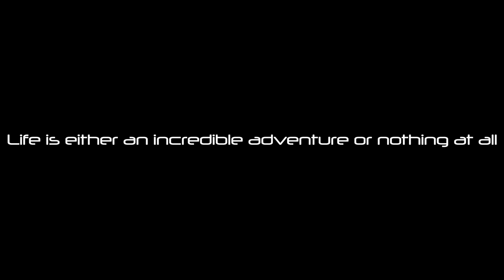Another Adventure in Montana - Clearwater & Holland Lakes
lobounplugged

Life is either an incredible adventure, or, nothing at all. What a rad quote to live by, and so, here is another Gopro & Mavic Pro Adventure to my collection of life adventures.  This video is all about enjoying life and what Montana has to offer as we travel to 2 different lakes in Montana.  Enjoy and my hope is that anyone of you who watch this will also be inspired to live your own adventures and Gopro them as well.  I can't wait to see your adventures.